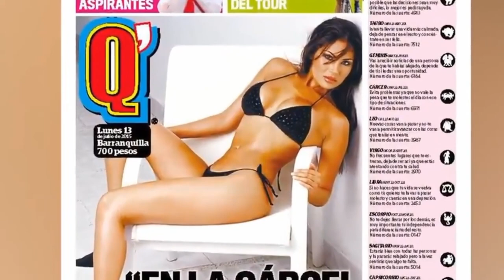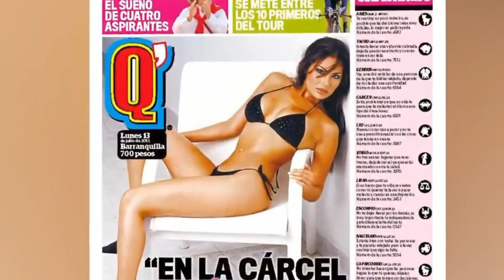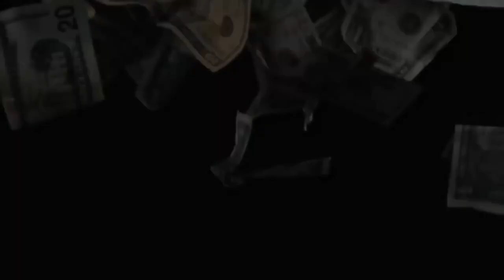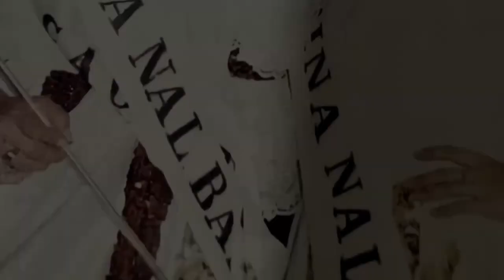The MOST beautiful NARCO ladies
In this video you will see the most beautiful narco ladies.